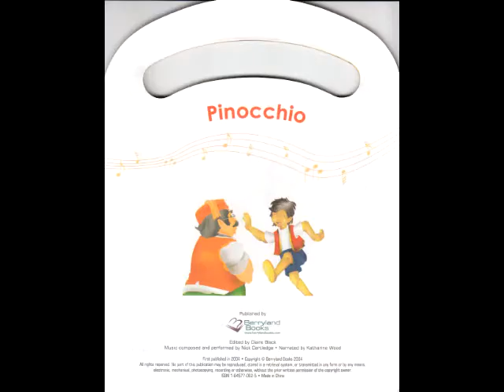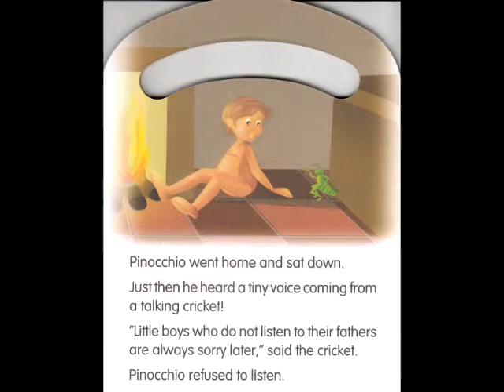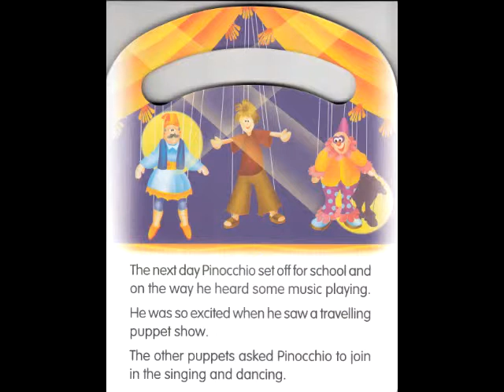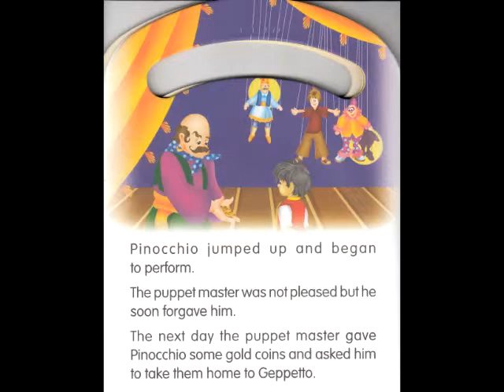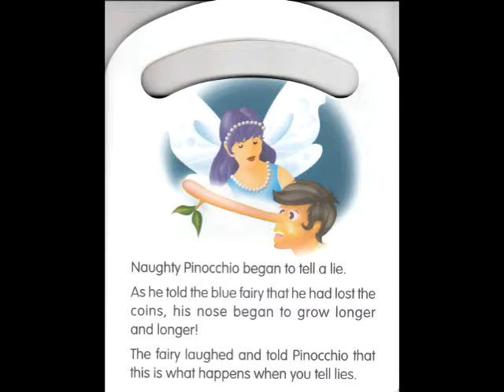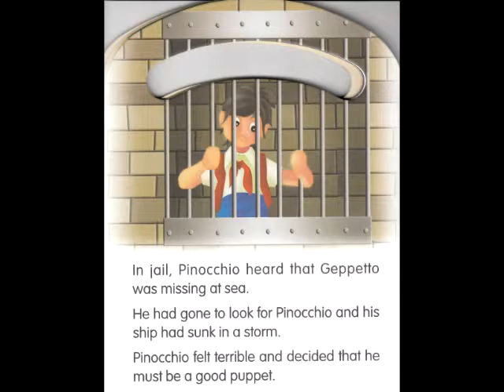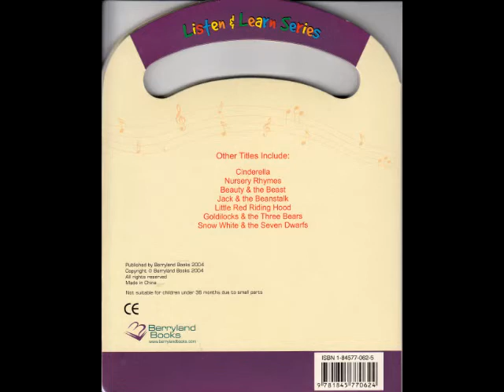Listen and Learn Series - Pinocchio